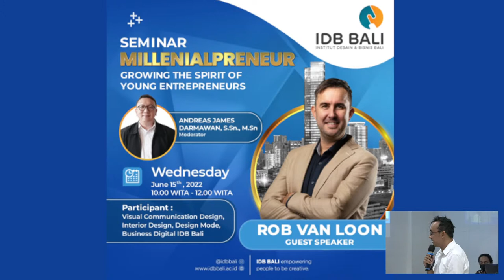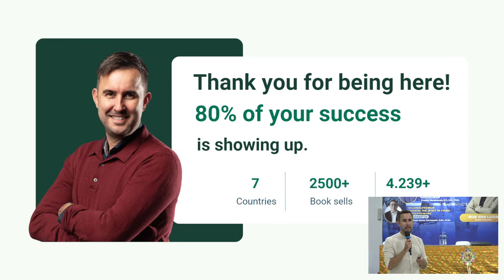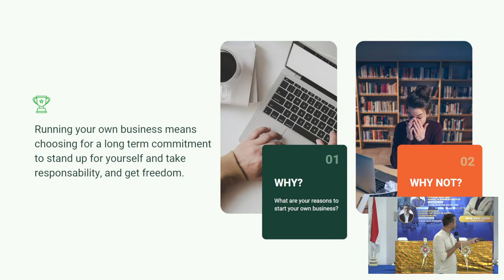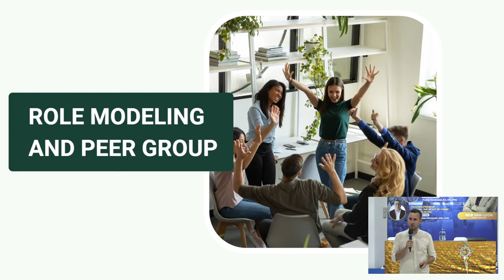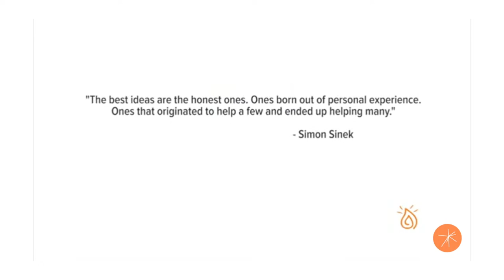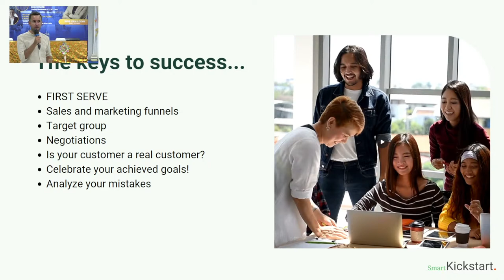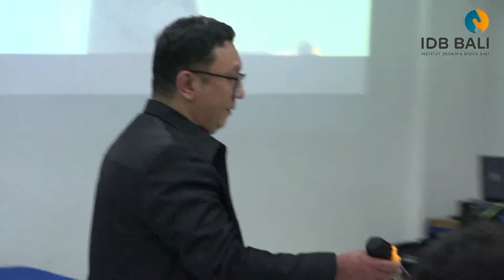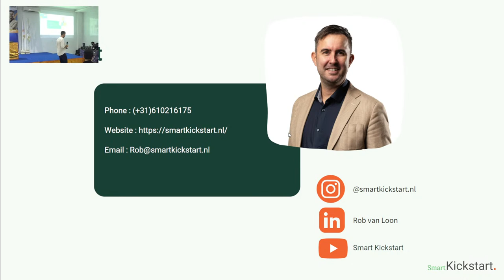Seminar Millenialpreneur "Growing The Spirit Of Young Entrepreneurs"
Seminar Series